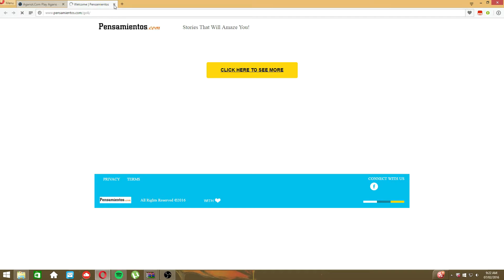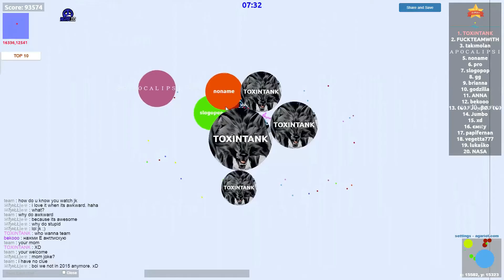agario gameplay with randoms